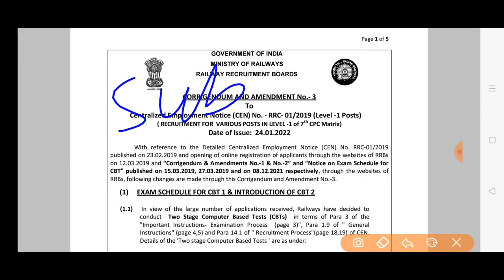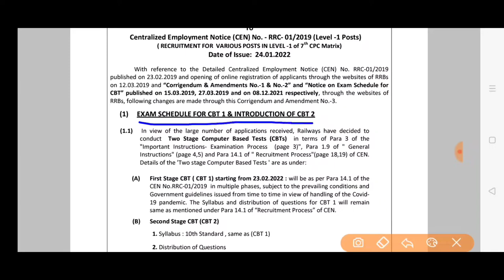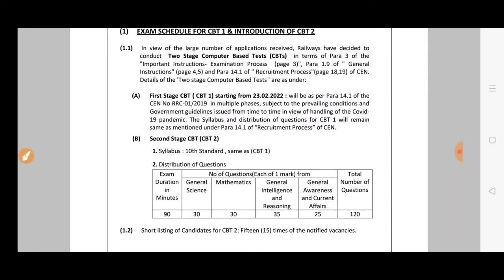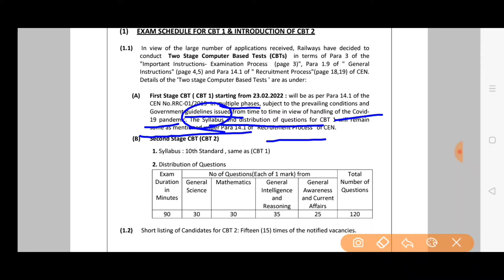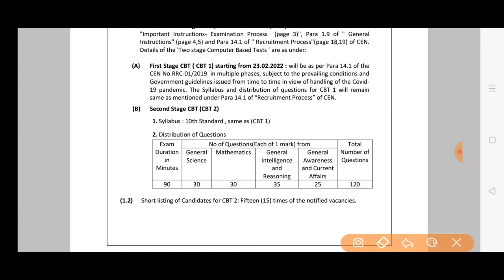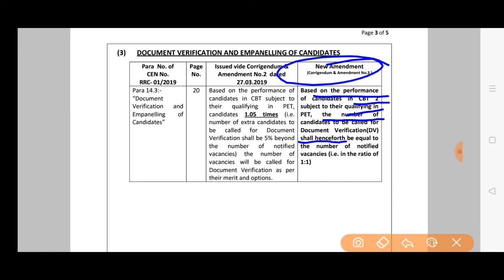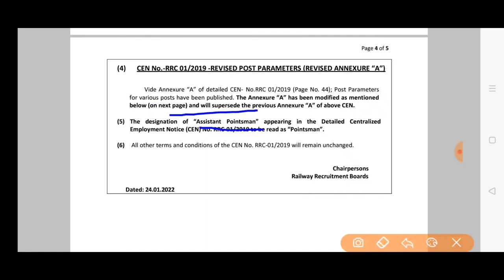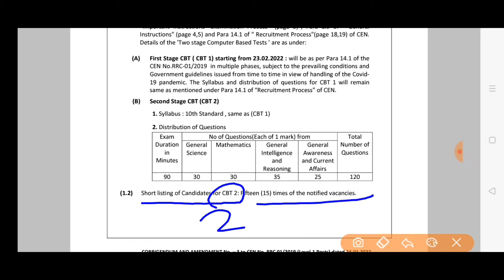आरआरबी रेलवे भर्ती बोर्ड परीक्षा 2019 ग्रुप डी परीक्षा 2019 rrc 01/2019 GROUP D EXAM नोटिस RRC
आरआरबी रेलवे भर्ती बोर्ड RRC 01/2019 ग्रुप डी परीक्षा 2019 नोटिस परीक्षा डेट exam notice ग्रुप डी परीक्षा RRB GROUP डी एग्जाम दिनांक